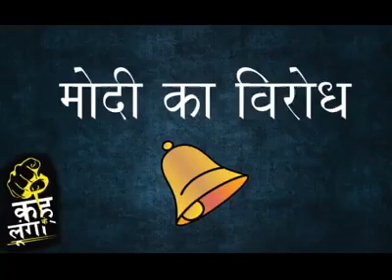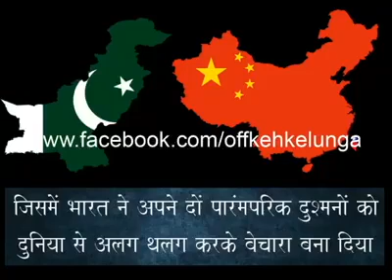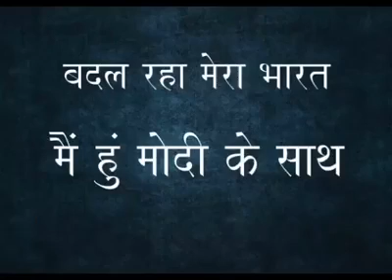Modi vs Antiparti